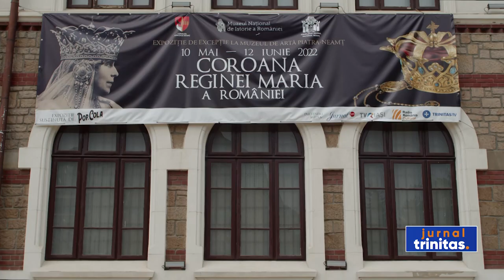Coroana Reginei Maria, la Muzeul de Artă Piatra-Neamț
Coroana Reginei Maria poate fi vizitată până în data de 12 iunie la Muzeul de Artă Piatra-Neamț. Capodopera artei metalului prețios european din secolul al 20-lea a fost adusă de la Muzeul Național de Istorie a României, unde se află începând cu anul 1972.